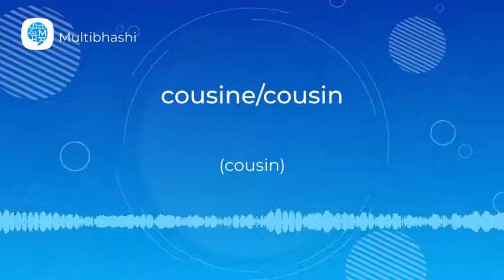How to pronounce 'cousine/cousin' (cousin) in German? | German Pronunciation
"Hello all!
Our German word of the day is 'cousine/cousin'
Thinking what it means?
It means 'cousin'